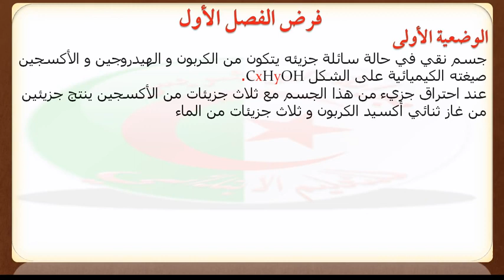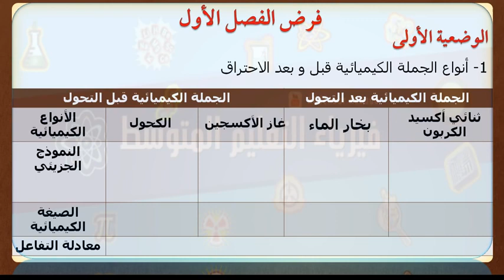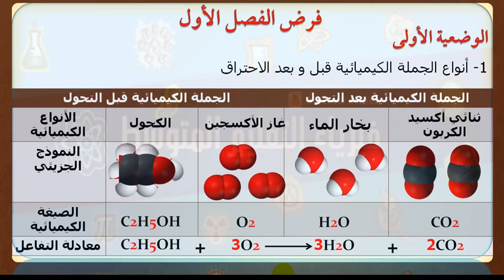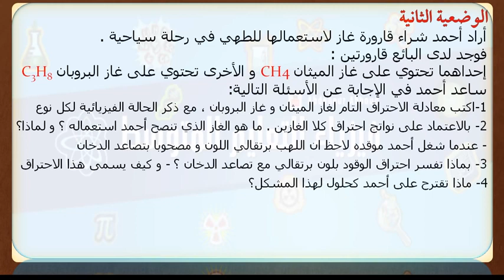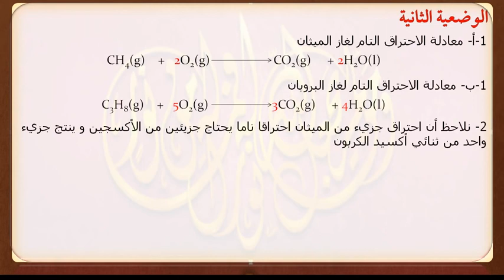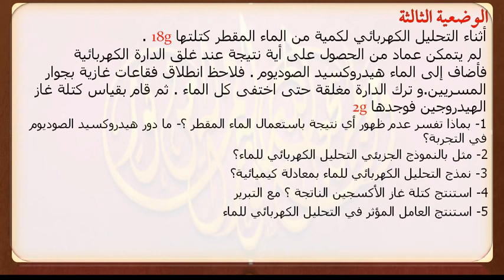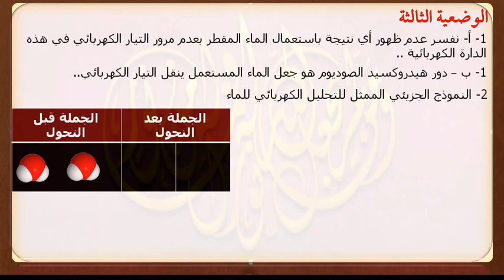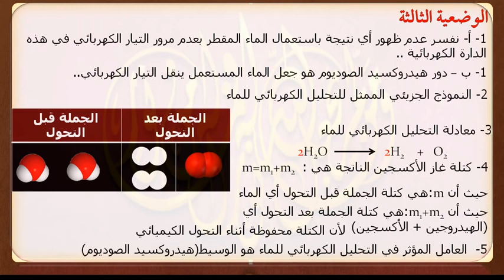الإجابة النموذجية لفرض الفصل الأول في مادة الفيزياء الموضوع 01 لطلاب السنة الثالثة متوسط